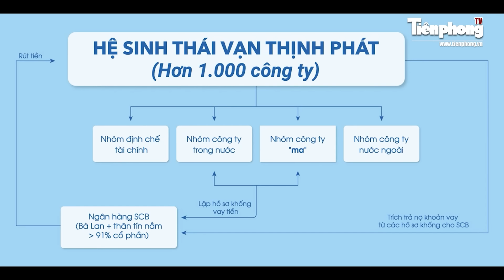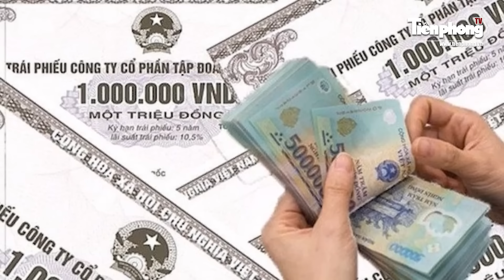Ngày thứ 2 xét xử: Cách bà Trương Mỹ Lan dựng ‘ma trận vòi bạch tuộc’ quanh Vạn Thịnh Phát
Tiền Phong TV | Để phục vụ cho việc làm phi pháp của mình, bà Trương Mỹ Lan đã thành lập, xây dựng hơn 1.000 doanh nghiệp gồm các công ty con, công ty thành viên trong và ngoài nước, được chia thành nhiều tầng lớp, trong đó Tập đoàn Vạn Thịnh Phát giữ vai trò trung tâm, nắm giữ cổ phần, kiểm soát toàn bộ hoạt động.